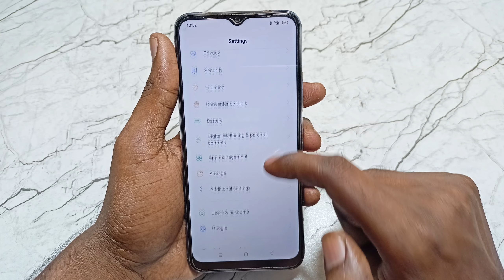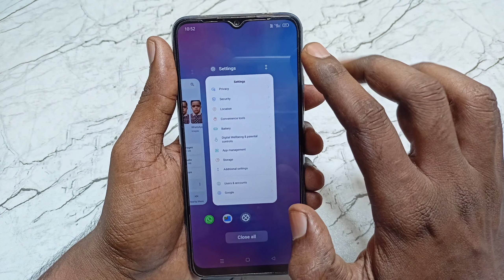How to fix close all problem realme c31 | realme c31 clear all problem solve 100% solution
Video Queries -

1)realme c31 clear all problems
2)nothing to clear & cache
3)nothing to clear & cache realme c31
4)clear all problem in realme c31
5)realme c31 me clear all kaise kare
6)nothing clear cache realme c31
7)realme c31 recent apps problem
8)realme c31 clear all lock
9)realme c31 clear all lock
10)realme c31 problem
11)realme c31 nothing to clear & cache

Important Videos...